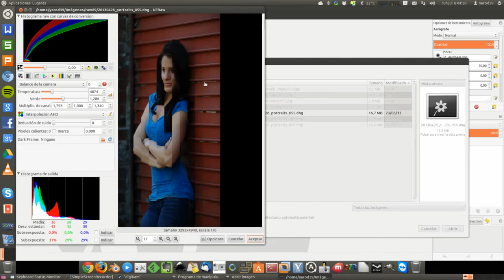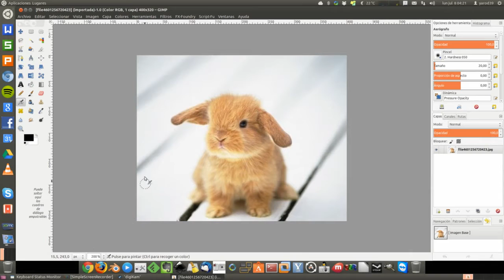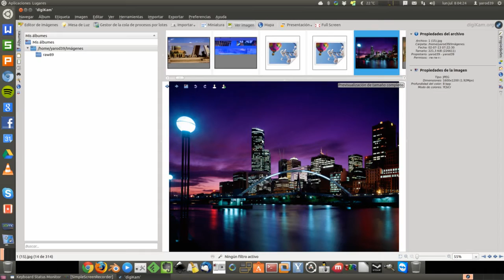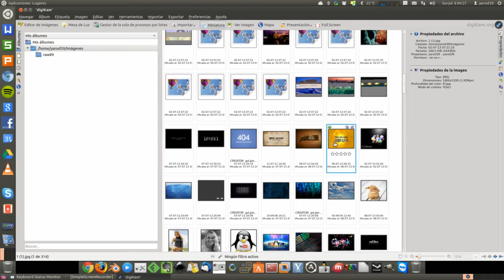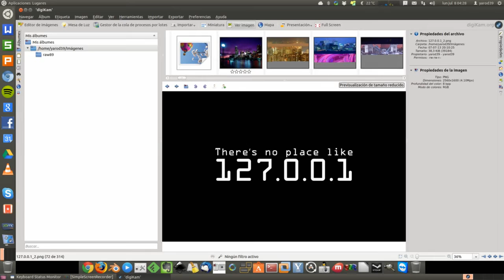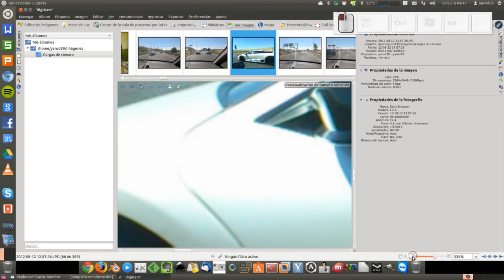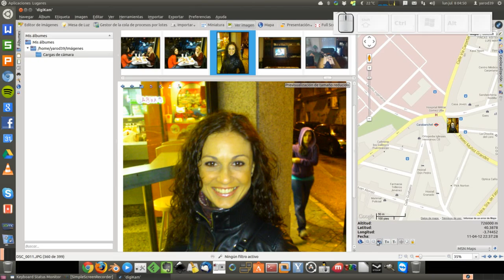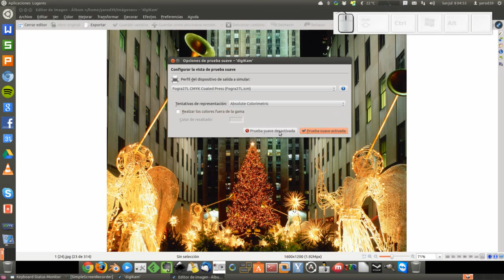TUTORIAL BÁSICO DE DIGIKAM